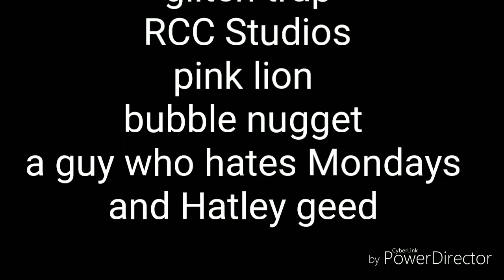My dog howling